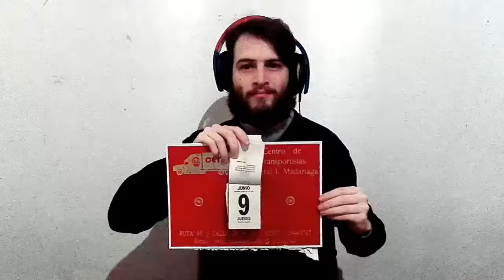Almanaque Sábado 10 de Junio 2017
Otro día, otro consejo.